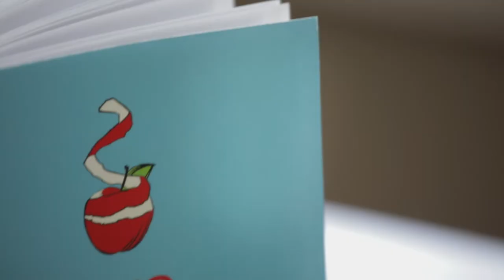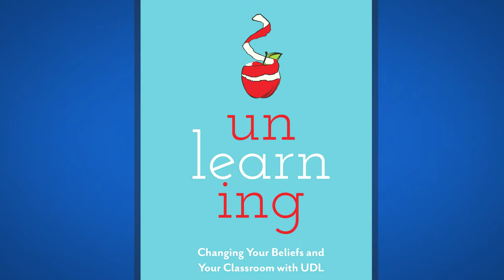Introducing the 5 Step Unlearning Cycle: Katie Novak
In Unlearning: Changing Your Beliefs and Your Classroom with UDL, Universal Design for Learning (UDL) experts Allison Posey and Katie Novak identify elements of what they call “The Unlearning Cycle” and challenge educators to think again about what, how, and why they teach. Unlearning is a refreshing tonic for anyone looking to rejuvenate their teaching practice and make room for growth.